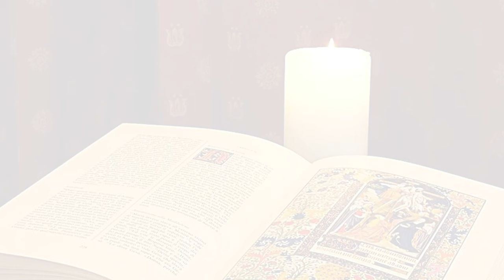La Buona Novella - Commento al Vangelo - XXXI domenica del T.O. anno B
Commento al Vangelo del 3 Novembre